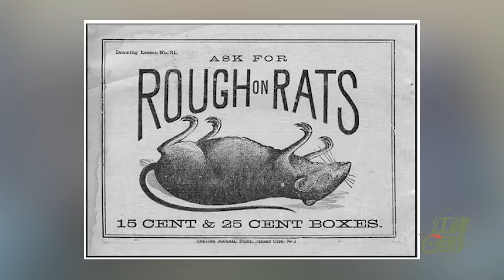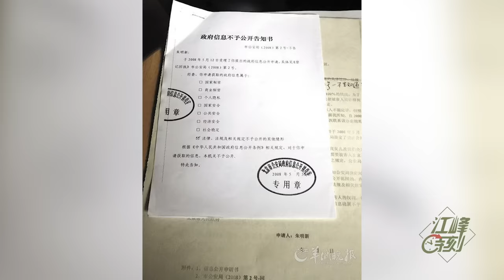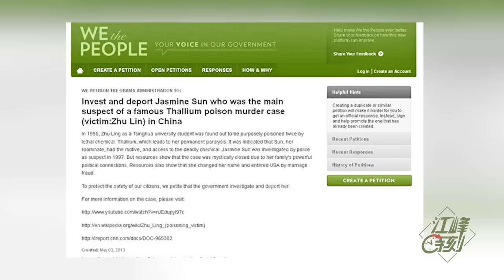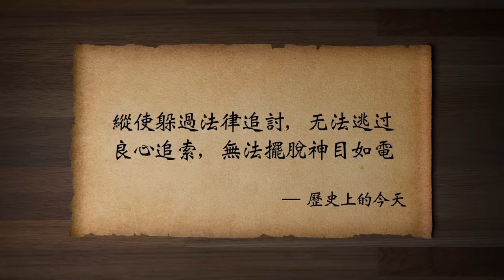朱令案|清華大學投毒案 與中國人的白宮請願(歷史上的今天20190410第323期)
2005年底，孫維 以“孫維聲明”的ID在天涯社區，駁斥#朱令 鉈中毒案件引發的謠言。之後雙方又有多次指控和辯白。但是，官方始終沒有找到兇手。主要負責案件調查的北京市公安局的李樹森2006年對採訪他的記者說：“這件事情很敏感”。關於朱令的案子時常會引起人們的關注，孫維已經改名孫釋顏，而且還更改了出生日期，並出了國。
2013年5月3日，在美國白宮官方網站《We the People》請願專頁出現由居住在美國的華人發起的關於“朱令案”的請願。
2013年4月29日，廣東《羊城晚報》報導了至今仍疑點重重的朱令“鉈”中毒一案，文章並首次披露了案件被強制中止涉及中共最高層，並首次提到了幕後的中共官員：時任北京市委政法委書記的強衛及不具名的某中央領導。
✅江峰的其他平台👇
含三個欄目：
⭕️歷史上的今天：講出歷史真相，道出生命冷暖。
⭕️江峰漫談：蹭熱點，不蹭熱鬧；看新聞，更看門道。
⭕️川普推推推：通過推特總統，了解美國，了解正常人類秩序，一起為未來的中國尋找智慧和久違的神性。